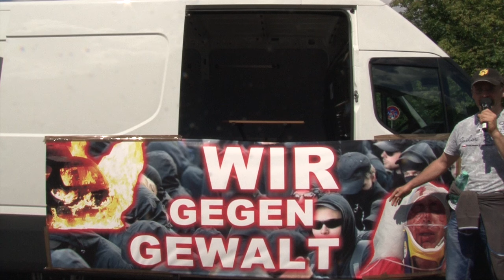WIR GEGEN GEWALT - LEIPZIG - 09.07.2016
In Solidarität mit Ronny ...

Unterstützt von LEGIDA 2016